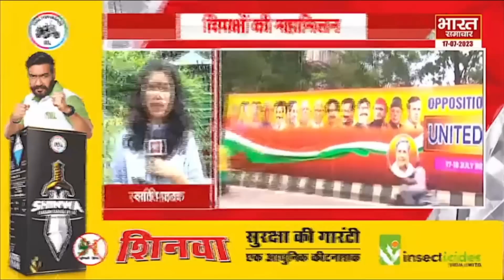विपक्ष के महा मिलन में शामिल होंगे 26 दल, अखिलेश यादव और जयंत चौधरी बैठक के लिए रवाना